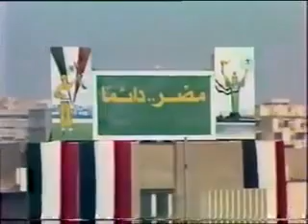كلمة وزير الدفاع المشير احمد بدوى فى الاحتفال بذكرى انتصارات اكتوبر (1980)